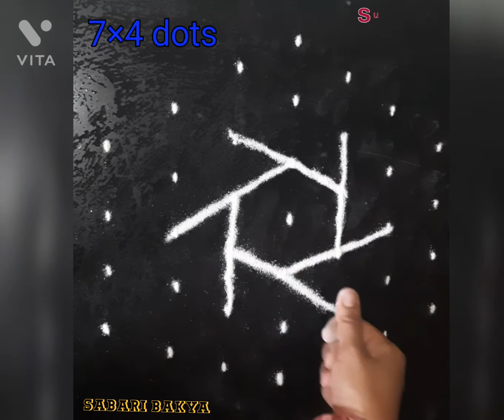7 dots simple kolam/ Apartment kolam/ simple beginners kolam